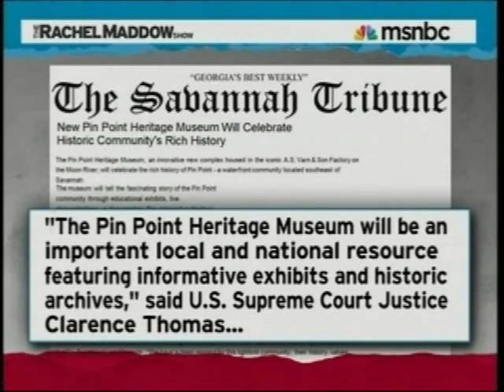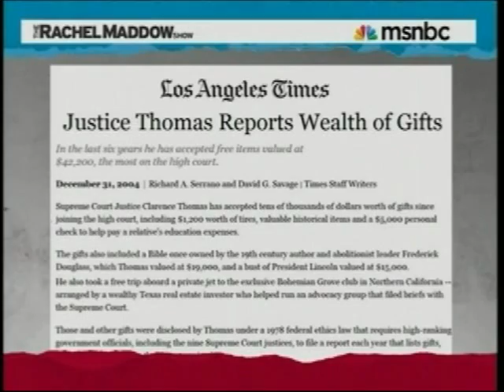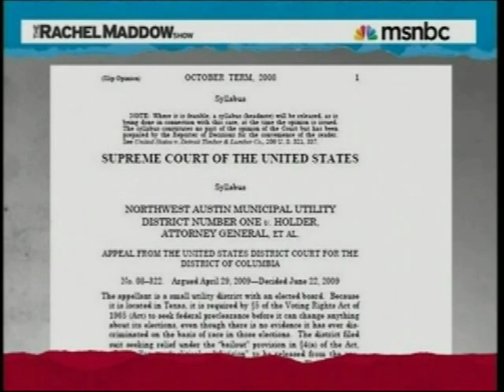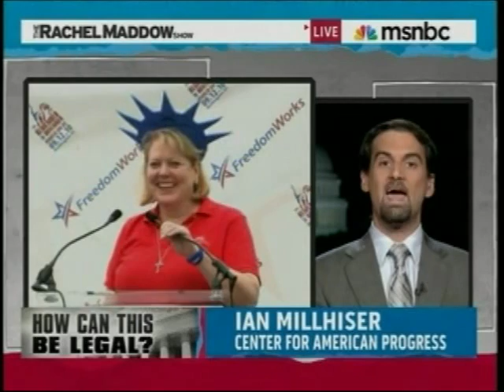Impeach Clarence Thomas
Clarence Thomas is one Supreme Court justice that does not hesitate to pass judgement on cases involving people and groups that have given him "GIFTS".